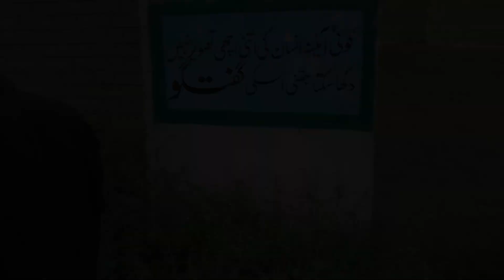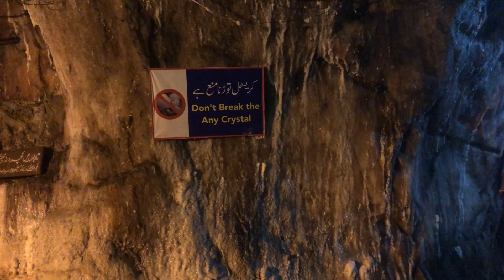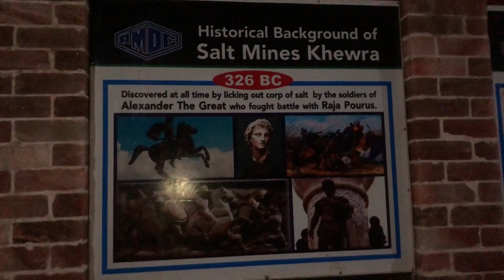Swaik Lake and Khewra Mines with John Cena - English Subtitles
Firstly I will mention all my buddies in this VLOG who helped me make it amazing, starting with Hassan Sohail, Ahmad Sultan, Abdullah Shahzad, Anns Aftaab, Abdullah Anwar Sial, Saud Wajih, Umer Maqsood and our coach Jalal Aslam.

This is a continuation to my (Ali Nadeem's) VLOG series which will continue till I live haha In Sha Allah. Hope you enjoy the video, our good moments. Will be uploading more college VLOGS weekly after my exams.